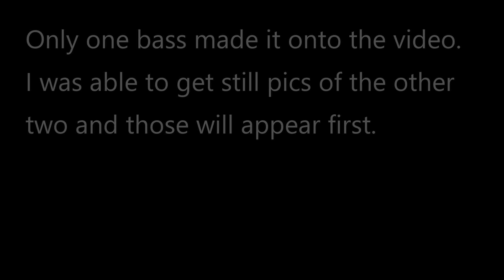Kayak Fishing for Smallmouth Bass on the Fox River with Topwater Wakebaits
Several early spring smallmouth on the Fox river below the Waterford Dam.